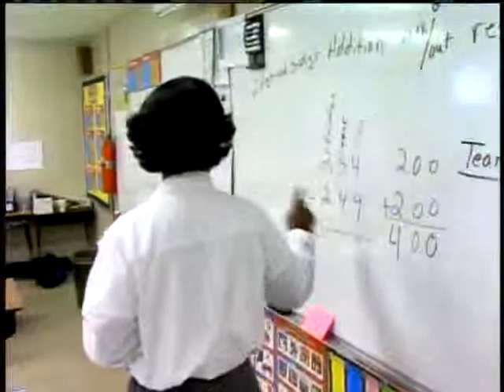Parents Weigh-in On A Proposal To Merge 18 Mississippi School Districts